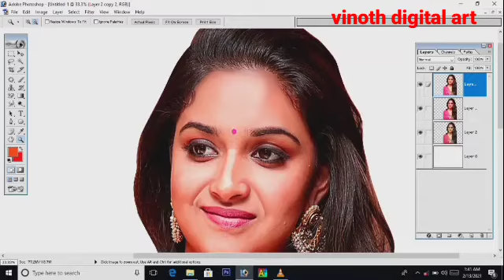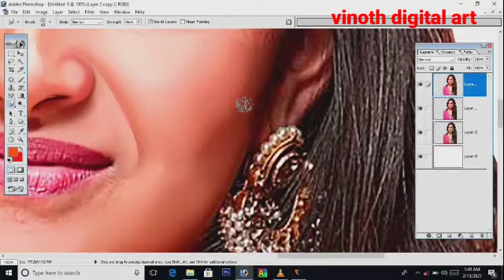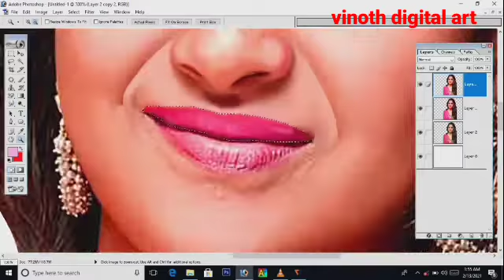Part 2 digital painting sumadge work tutorial vinoth digital art